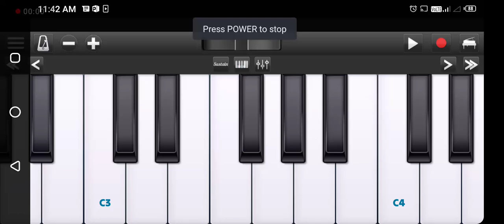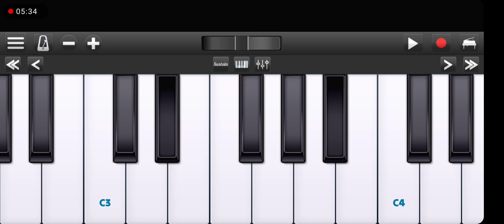मैं हू डॉन piano🎵tutorial superhit old song musicआसानी से बजाओ अपने हारमोनियम पियानो पर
piano tutorial,
piano tutorial gajal
piano tutorial bhajan
piano tutorial bhakti song
piano tutorial all song 😎😎😎😎😎

अयोध्या नगरी
सलमान खान मूवी सॉन्ग पियानो ट्यूटोरियल शाहरुख खान मूवी सॉन्ग पियानो ट्यूटोरियल आमिर खान सुपरहिट मूवी सॉन्ग पियानो ट्यूटोरियल
अक्षय कुमार मूवी सॉन्ग पियानो ट्यूटोरियल
अजय देवगन सुपरहिट मूवी सॉन्ग पियानो ट्यूटोरियल
हिंदी मूवी सॉन्ग पियानो ट्यूटोरियल
भोजपुरी सुपरहिट मूवी सॉन्ग पियानो ट्यूटोरियल भक्ति हिंदी गीत पियानो ट्यूटोरियल
भोजपुरी सुपरहिट गीत पियानो ट्यूटोरियल

प्रदीप पांडे सुपरहिट सॉन्ग पियानो ट्यूटोरियल चिंटू सुपरहिट सॉन्ग पियानो ट्यूटोरियल
गोलू राजा सुपरहिट सॉन्ग पियानो ट्यूटोरियल प्रमोद प्रेमी सुपरहिट सॉन्ग पियानो ट्यूटोरियल रितेश पांडे सुपरहिट सॉन्ग पियानो ट्यूटोरियल समर सिंह सुपरहिट सॉन्ग पियानो ट्यूटोरियल अवधेश मिश्रा सुपरहिट सॉन्ग

shadhu sharan sangeetanjali
sweta music